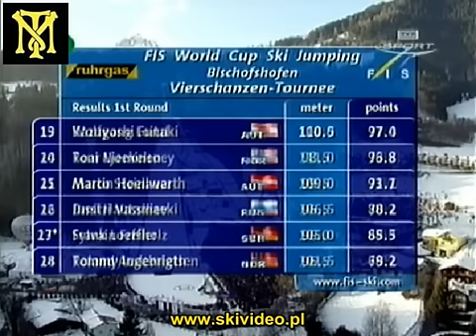TCS Bichofschofen 2001:Skrót konkursu-"skivideo.xaa.pl"